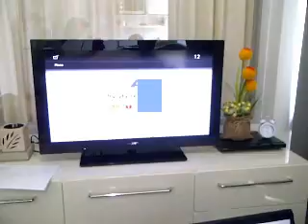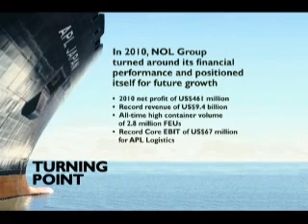BI421 Case20 ; NOL and APL (Part A)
This video is made for telling the story of NOL and APL between 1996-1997. The story is based on "NOL and APL (A)" by Kulwant Singh, NUS Business School.

Theme of this video: กากๆ (low-techniced making)
Created by B. Maiklad and P. Pichetsilp

This is one of assignments in BI421, lectured by Prof.Dr.Wai Chamornmarn